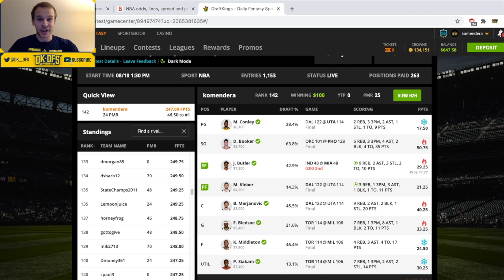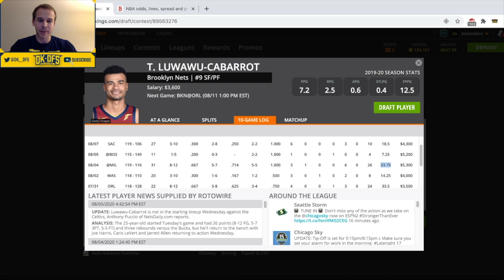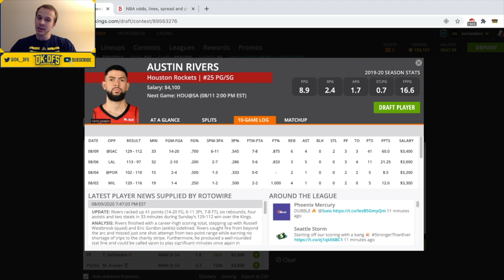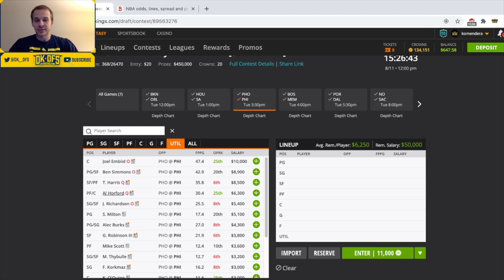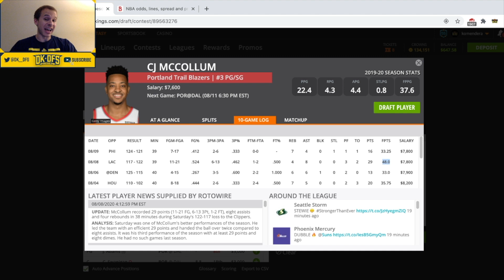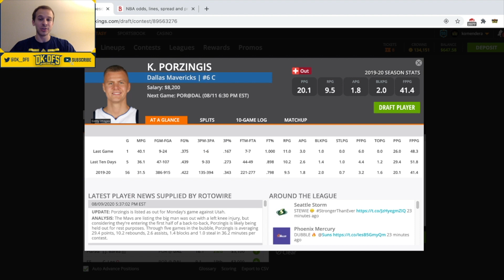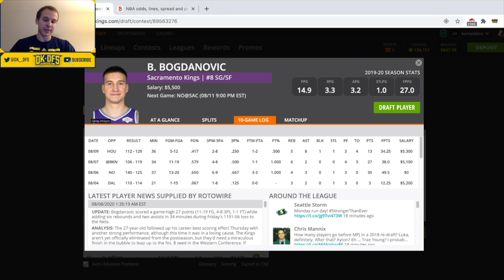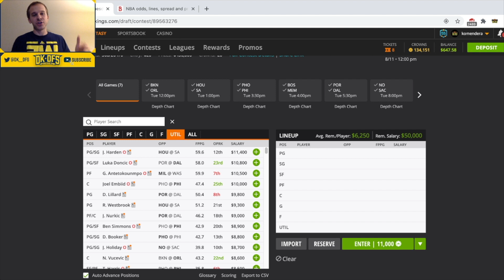DRAFTKINGS NBA ANALYSIS (8/11/2020) | DFS PICKS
In this video, I breakdown the NBA main slate on DraftKings (8/11/2020)